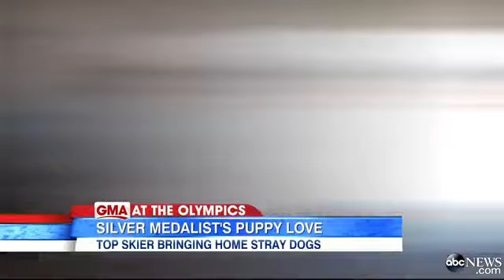Winter Olympics 2014: US Ski Slopestyle Silver Medalist Gus Kenworthy Finds Puppy Love in Soch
Gus Kenworthy is hoping to go home with a family of stray dogs from the Olympics' host city.